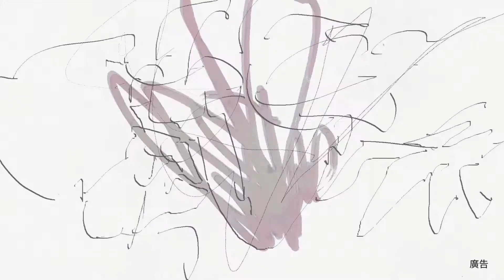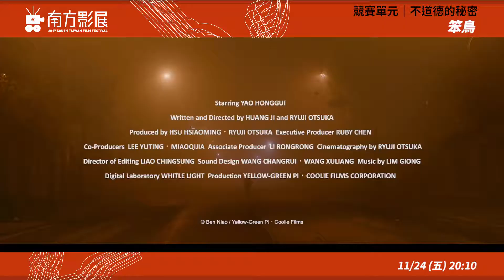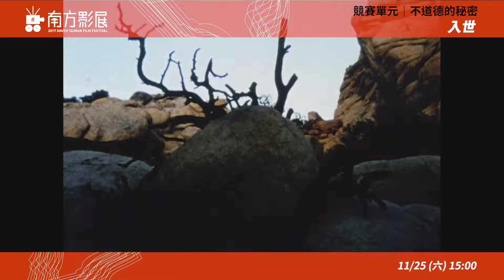2017 南方影展 STFF【不道德的秘密】單元預告 Trailers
2017南方影展即將在 11月17日至11月26日於台南新光影城盛大舉行。場場精彩！錯過可惜！歡迎重度影迷、大台南市民與好朋友老朋友小朋友們，一起前往共襄盛舉！

先後公佈了「南方獎-全球華人影片競賽」、「市民影像競賽」入圍作品，並且公佈「南方觀摩嚴選」節目資訊哦！詳細活動及節目資訊，敬請上南方影展官方網站或臉書粉絲團查詢!